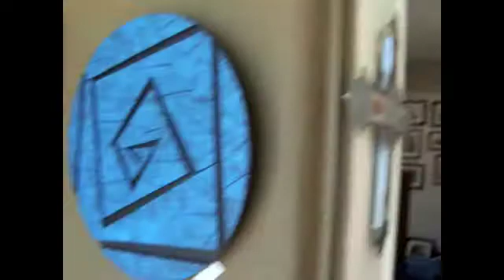New Works - April 2009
Silvester Hustito
New Works 2009